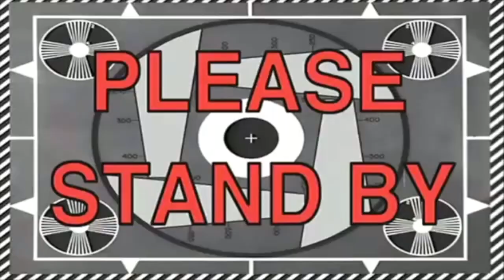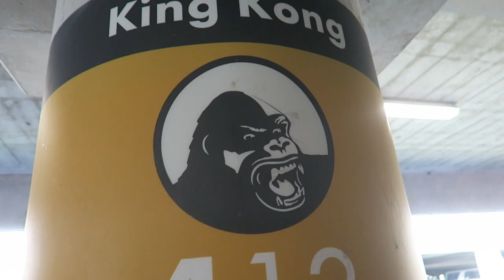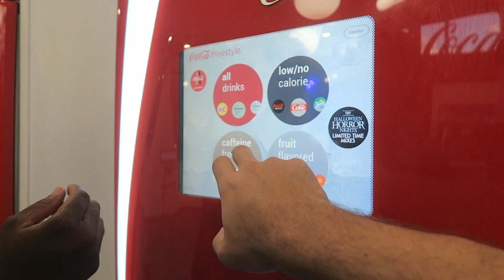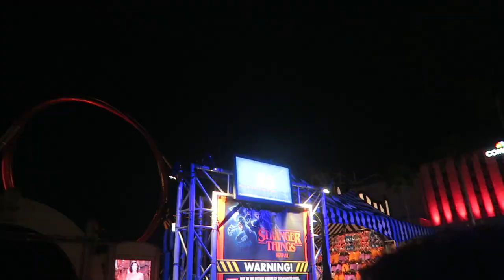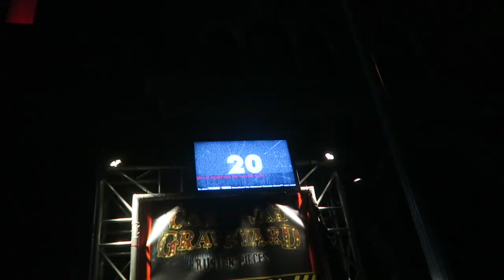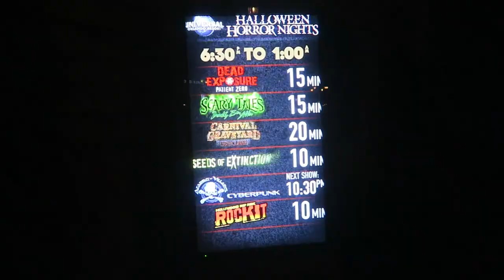All Ten Houses in One Night! | Halloween Horror Nights Reactions & Spoilers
Tonight Peter takes on Halloween Horror Nights, while Sarah plays dress up with Lucy Bugg! The HHN crowds and wait times were so much lower than opening night. This allowed Peter, Shawn, and Sam to accomplish it all! They review all ten houses and even get to ride Gringotts. What do you want to see in Peter's next Halloween Horror Nights video?